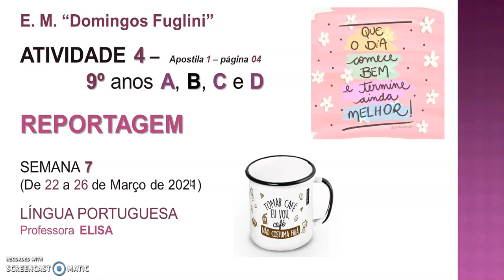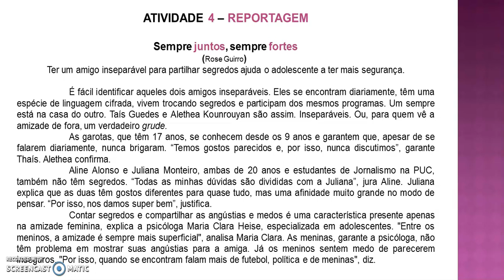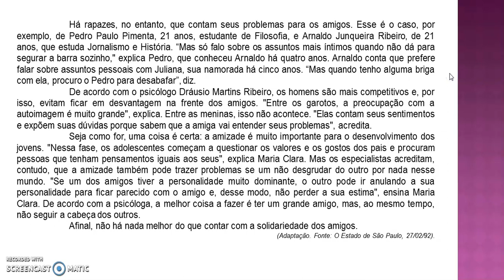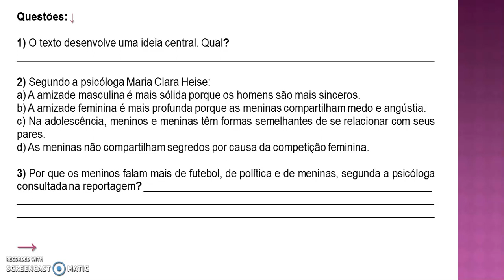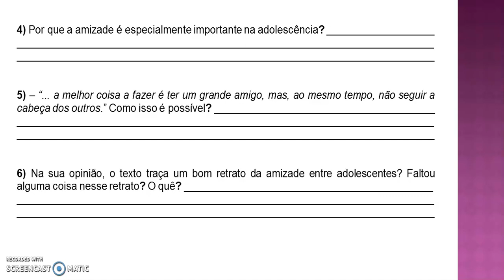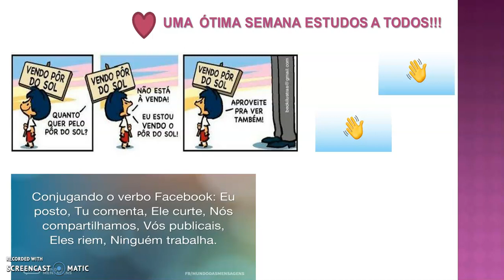9ºANO PORT PROF. ELISA ATIV4 APOST2